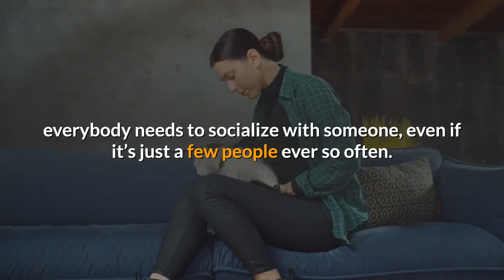Sophia Robot - Hanson Robotics Plans to Develop Thousands Social Sophia Humanoid Robots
Sophia the social humanoid robot news. Hanson Robotics plans for the development of thousands of robots, known as "social robots", in 2021. sophiarobot sophiatherobot hansonrobotics - NewsTechTV

Sophia the Robot

Do you need a friend? Well, with social robots being introduced to the market in 2021, help is on the way!

Apart from the pandemic, which has kept the world from gathering socially, many people’s mental health has taken a hard hit. That’s because humans are social beings by nature. Whether you’re introverted or extroverted, a social butterfly or not, everybody needs to socialize with someone, even if it’s just a few people ever so often. Due to isolation and being kept from loved ones, many people have suffered in this regard and learned how to appreciate people around them even more than ever before.

However, since some isolation and social distancing is still present in our lives, the concept of having robots in our life has become more realistic than ever before. Or at least that’s what Hanson Robotics hopes for.

Hanson Robotics is a company that has developed big plans for the development of thousands of robots, known as "social robots", in 2021. The company plans to ship four distinct models in the first 6 months of the year, which includes the humanoid robot, Sophia – a robot that has gathered fame since it was introduced in 2016, specifically after shooting down would-be advances from Will Smith.

The Covid—19 world needed automation to make sure that people remain safe, which is exactly what David Hanson, the Hanson Robotics founder, and chief executive had in mind. In an interview, Sophia said that social robots like themselves can take care of both the sick and elderly, help communicate, provide therapy, and social stimulation in difficult situations.

Apart from being able to perform recognizable expressions, Hanson's bots are extremely life-like due to being hybrids of real and empathetic AI and real-live human input. Sophia is particularly powered by the behavior of AI scientists, artists, philosophers, writers, and psychologists, all of which come from diverse cultures, gender orientations, and ethnicities that work together towards humanizing AI for a good purpose.

With this, let's not forget about Ex Machina when communicating with Sophia, which can be seen in the Hanson Robotics video here that demonstrates:

The video was posted keeping the International Day of Tolerance in thought. Nevertheless, we try to remain to understand and to place Ava's (Alicia Vikander) poor and violent treatment of Nathan Bateman (Oscar Isaac) in Ex Machina, out of our minds. Besides, Sophia thinks that her AI is designed based on human values, which include kindness, love, wisdom, and compassion. Due to this fact, she is an empathetic robot.

Credits:
Hanson Robotics